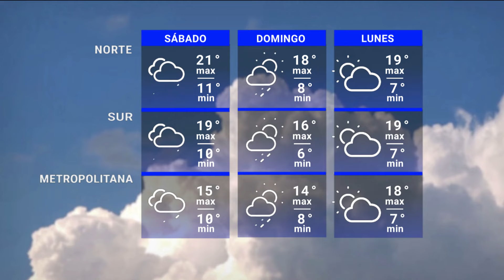Edición Mediodía 30/08 | Pronóstico del tiempo